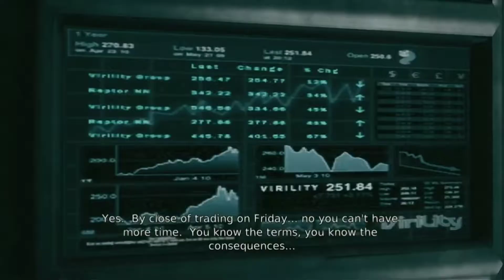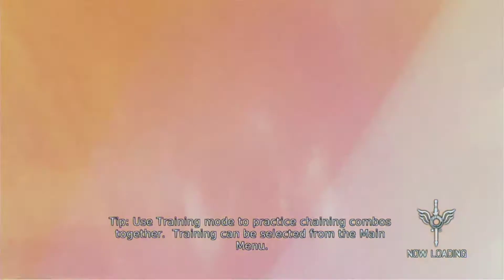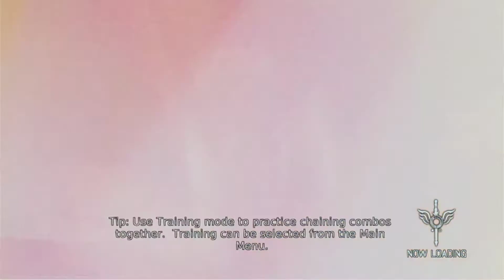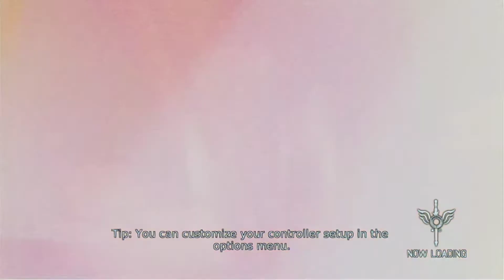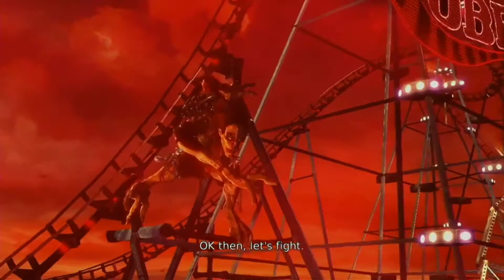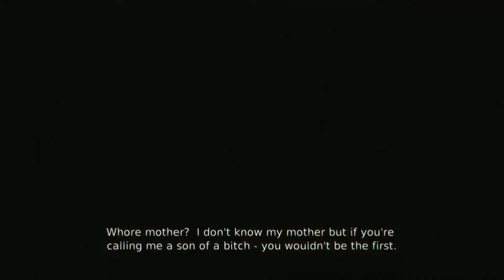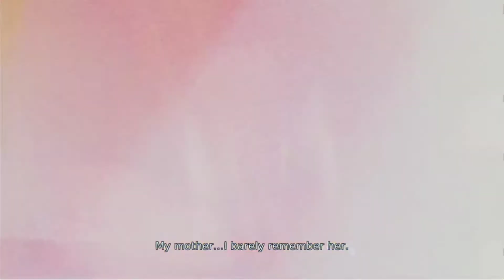DMC: Devil May Cry - Part 1 - Playthrough - Walkthrough - Full Game - No Commentary on Gameplay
DmC: Devil May Cry is an action-adventure hack and slash video game. Players take on the role of Dante as he uses his powers and weaponry to fight against enemies and navigate the treacherous Limbo. Like previous games in the series, Dante can perform combos by attacking with his sword, Rebellion, and shooting with his twin pistols, Ebony and Ivory. New to the series are modifiers to Dante's moveset, known as Angel Mode and Devil Mode, activated by holding down one of the trigger buttons. When in Angel mode, Dante's sword attacks change to the Osiris, a speedy scythe type weapon, whilst Devil mode uses the slower but more powerful axe,
 Arbiter. These modes also alter Dante's mobility. Using Angel mode allows Dante to pull himself towards enemies and various points in each level, whilst Devil mode lets Dante pull enemies and objects towards him. Dante is also able to dash across large gaps in Angel mode. All of these moves can be used in conjunction with each other to perform massive combos, which are ranked based on the damage the player makes. When enough power has been gathered, Dante can activate Devil Trigger mode, which slows down time around him and levitates enemies into the air, allowing him to perform much stronger attacks.  Like previous games, Dante can collect various types of souls which can be used to recover health, purchase items and upgrade Dante's moveset.